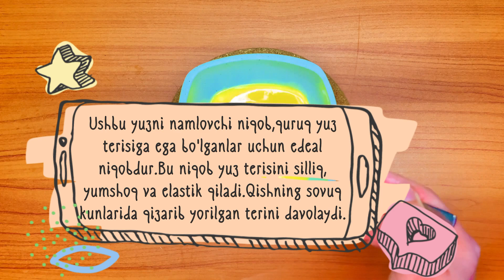Quruq yuz parvarishi,sovuqda qizarib yorilgan teri uchun niqob.Priyanka Chopra retsepti boyicha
Salom do'stlar!Bugungi videomizda mashhur aktrisa Priyanka Chopra tavsiya etgan  yuz niqobini tayyorlaymiz.Ushbu niqob sovuqda qizarib yorilgan yuz terisini namlaydi,uni mayin va silliq qiladi.
Kanalimizda yuz parvarishi uchun kerakli juda foydali niqoblar retseptlari mavjud.Iltimos videomizni baholang va kanalimizga obuna bo'ling!
Skin care,mask for dry skin,skin mask homemade